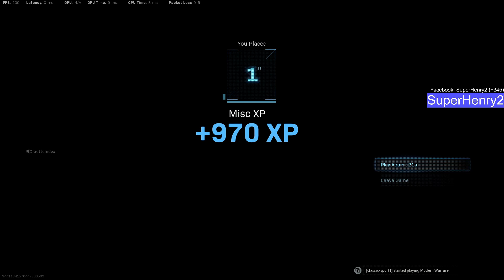6th win & 2 win streak! SuperHenry2 Gettemdex LoneWo1f247 ReggieLoud215 Warzone Call Of Duty